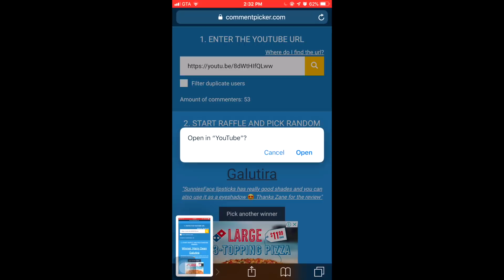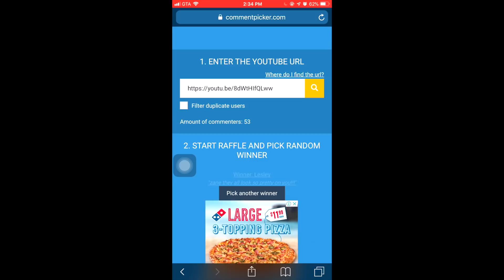VLOG 1 SPILLING LOVECLUB SECRETS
HEY GUYS! IF YOU DIDN'T KNOW I AM A CO OWNER OF A BRAND CALLED LOVECLUB. I AM ALSO THE CREATIVE DIRECTOR FOR LOVERGIRL. IT'S A HECTIC WEEK FOR US AS WE HAD 2 PHOTOSHOOTS THIS WEEK AND WE ARE ALSO TRAVELING TO THE PHILIPPINES FOR COEN'S BDAY THIS THURSDAY! SO I DECIDED TO MAKE A VLOG. I JUST WANTED TO SHARE A PIECE OF OUR LIVES WHEN IT COMES TO WORKING ON THE BRAND. I HOPE YOU GUYS LOVE THE INSIGHT!

TOP:
1ST DAY: BERSHKA

COEN
TOP: LOVECLUB MISSION TEES
JEWELRY: @SAINTJEWELRIES